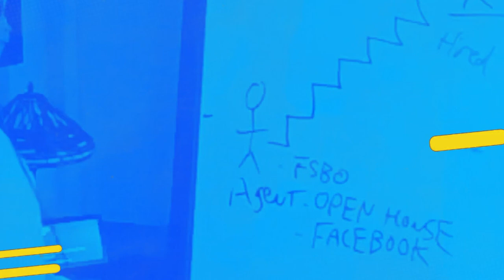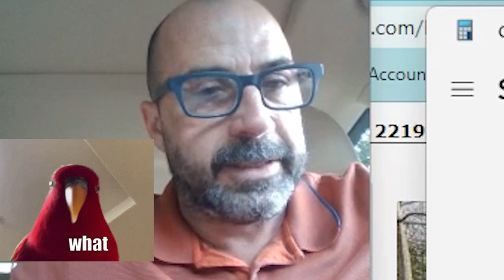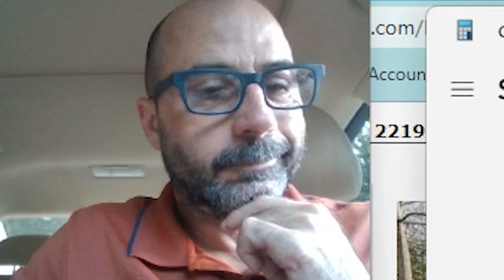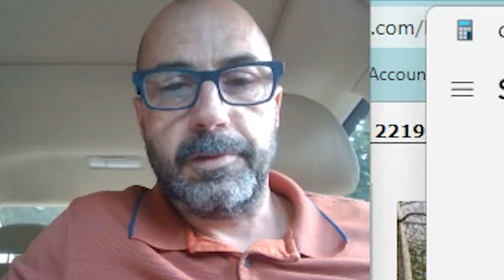Utilizing Market Data to Persuade Your Sellers Part 3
Dan Rochon of Consistent and Predictable Income showed us in the THIRD part of the LIVE Sales Call how you can talk to your client about the price of the property.

If you're interested in more of Dan doing a live sales call, We invite you to attend the class Dan does every month!

Inside the training portal of the challenge, there's a LIVE Conversion Call that you can watch! So I invite you to attend and register
👋 About this channel:

CPI is Consistent and Predictable Income, the ONLY system that teaches you How to Make Sales YOUR Way, resulting in No Broke Months.

Consistent and Predictable Income Coaching helps real estate agents achieve their goals in a manner that works for the agent - this is not a one size fits all real estate agent coaching program.

Our real estate agent coaching believes that agents should use their God-given strengths to succeed in their CPI Strength Zones instead of struggling with what does not work or what they hate to do.

Are you a real estate agent often worried that you will not be able to have consistent closings?

Maybe you have had your best month ever in real estate sales, and you are unsure if you can do it again because you feel it was just luck.

The biggest problem you might have as a real estate agent is inconsistent income. You might worry about earning your next paycheck, and how will you pay your rent or mortgage, car bill, or feed your kids?

Inconsistent deals can cause you to feel physical anxiety. You might worry about where the industry will go in the future.

Real estate agents and other sales professionals tune into the No Broke Months YouTube channel to learn how to: Systematically find and convert buyers and sellers best. Achieve regular closings and paydays. Have a plan and receive settlements every January, February, March, and every other month.

When you view the videos on this channel and implement the simple strategies described, you will learn how to have consistent closings as a real estate agent that will give you the energy and vitality to focus on doing the things you love.

You will have the process and belief to duplicate sales results and then have the time to spend with other people and do your essential activities in sales. You will be able to create a life by design.

🎙️ Tune Into the Podcast (How to Gain a Sphere of Influence When You Know Nobody)
📚 ORDER FREE BOOK ► Real Estate Evolution - The Ten Step Guide to C.P.I. (Consistent and Predictable Income) for Real Estate Agents

Join The Email List to Learn About Upcoming 5-Day Challenges and Workshops

👨‍👩‍👧‍👦 BE A PART OF THE FACEBOOK FAMILY!

📖 YouTube Chapters 📖